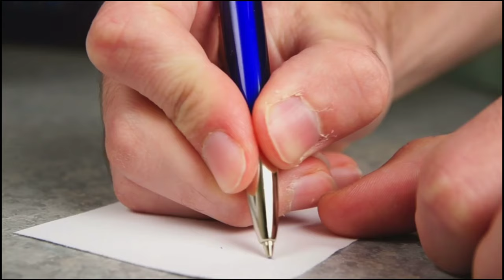कलर्स टीवी का फेमस शो थपकी प्यार की सीरियल के कलाकारों के रियल लाइफ पार्टनर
Colors TV's Most Popular Serial "Thapki Pyaar Ki" Toh Apne Zaroor Dekha Hoga.., in which actress "Jigyasa Singh" was seen playing the character of "Thapki" who used to stutter..  The serial has been seen revolving and the rest of the star cast, who were seen in this serial with the same story, also made this serial a superhit with their characters!

 But friends, you must know everything about the actors seen in this serial.., but you know about their real life partner whom they love very much.

So that's why in today's video we are going to meet you real life partners of some of the actors seen in the serial "Thapki Pyaar Ki".., whom they love very much and who have become very successful in their field today. .

 So what's the delay, let's start the video.., and know about the real life of those artists whom these artists love very much!

 No. 1 Jaya Bhattacharya

The name of the actress "Jaya Bhattacharya" is included in the first episode of this list. .

 But if we talk about her real life partner, then she is not married yet.., so she is enjoying her life very well.

 No. 2 Monica Khanna

 Actress "Monica Khanna", who was seen playing the role of "Shraddha", the wife of "Dhruv", became very famous for her negative character.

 But if we talk about her real life partner then she is not married yet, but she is dating a man but she does not want him to come in limelight.., because of which she married her lover.  Haven't told anything to the media about it!

 No. 3 Jigyasa Singh

 In this serial, she was seen playing the role of "Thapki" as the lead actress.

 If we talk about the life partner for her, then she is currently Kanwari...

 No. 4 Manish Gopalani

 In this serial, you all must have known the actor "Manish Gopalani", who was seen playing the role of Thapki's husband.

 But if we talk about their real life partner, then seeing the tremendous chemistry of them and Jigyasa Singh in this serial, millions of viewers really started thinking of these two as lovers of each other...  When both of them were asked about this relationship, where did these two say all these things as rumours.  Keeping love relation together.., these singles are enjoying life only….

 No.5 Ankit Bathla

 The name of the actor "Ankit Bathla" is included in the last episode of this list.., who has portrayed the character of "Dhruv" so beautifully in this serial.., due to which millions of people remember him for this character today.  Huh.

 But if we talk about his real life partner, then let us tell you that he is also one of the same actors who have not settled down yet, but he is dating his co-star "Jigyasa Singh".  And are going to tie the knot with them very soon.., during this show, the love story of both of them started, keeping which today both are dating each other and now they are going to get married soon..,  Although during this time his name was also associated with Jiya Manek, but he called the news of being in a relationship with him false.

 So friends, which of these artist's life partner did you like the most?  You must tell us their name by commenting in the comment box…